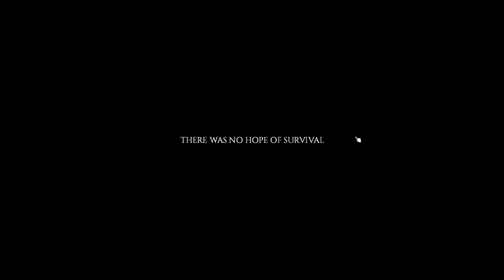Project Zomboid - First Death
Almost made it 40 minutes before my first death!